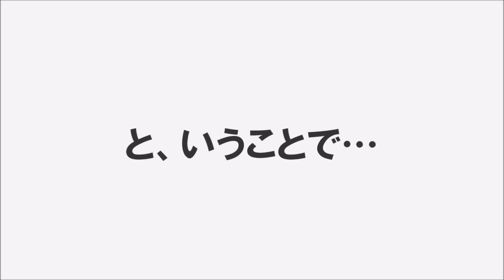【マリオメーカー #76】マリオが消えた日【実況】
【スーパーマリオメーカーの再生リスト】

べーくん / ココロリンクゲームズ